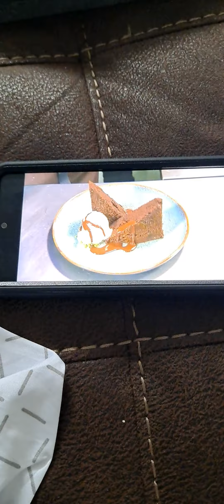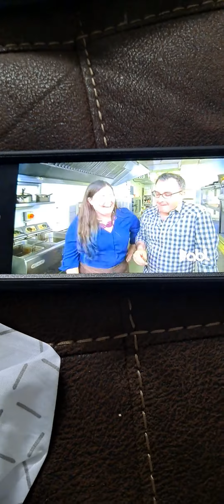You gotta eat here